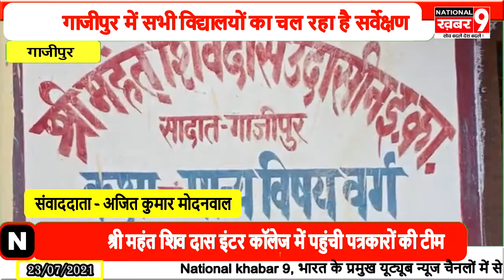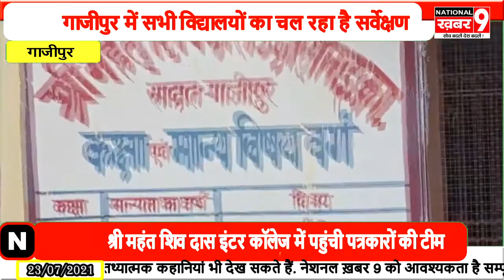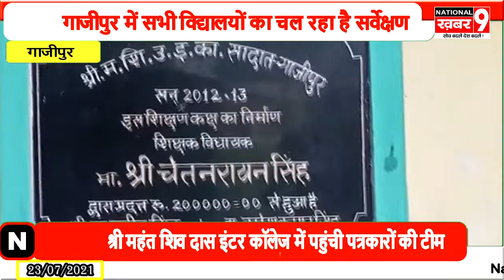श्री महंत शिव दास इंटर कॉलेज में पहुंची पत्रकारों की टीम मौके पर मिले अध्यापकगण